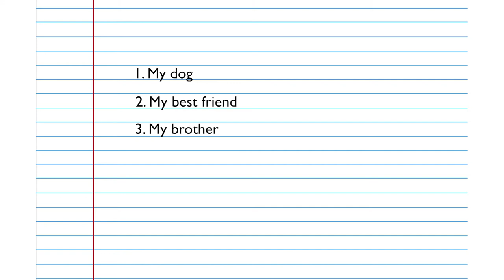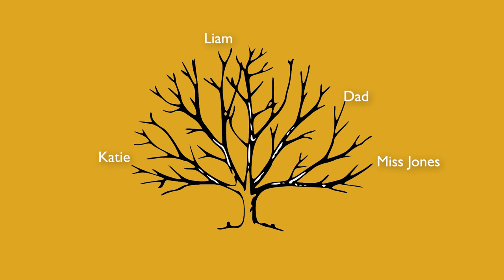Transition Series | Who supports you?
This video is all about learning about your support network and who to go to when things get tough.

Follow these top tips and exercises to help you learn about all the great people in your life.